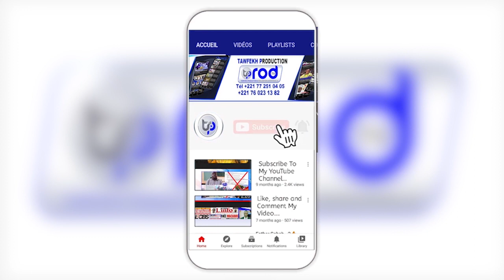URGEN🔴LES VÉRITÉS DE MOUSLY DIAKHATE A BARA DOLY « NA JEGGALOU »